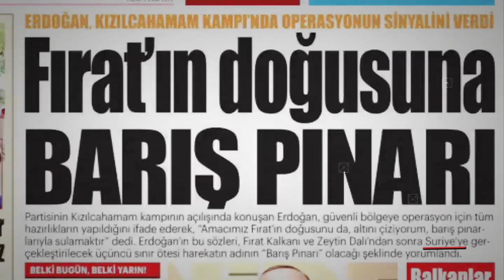Savaşa "savaş" denir